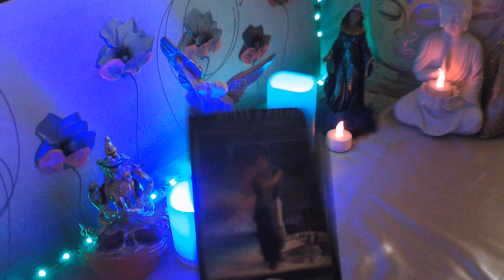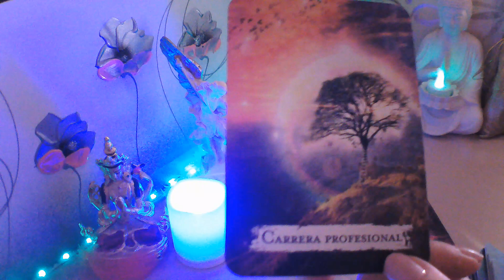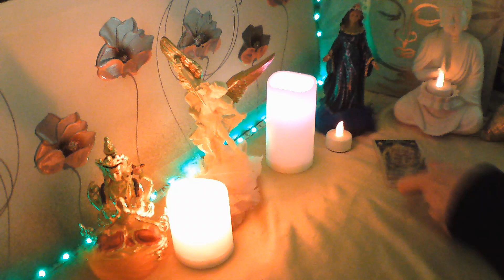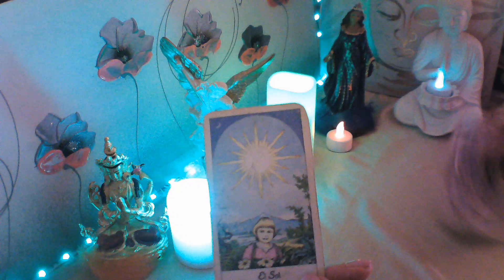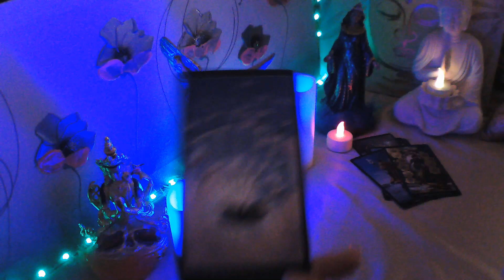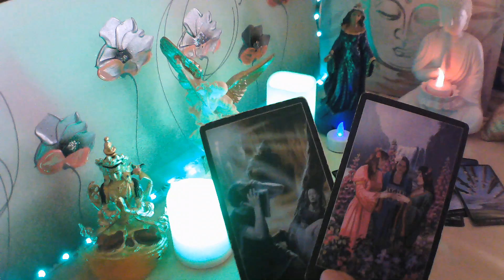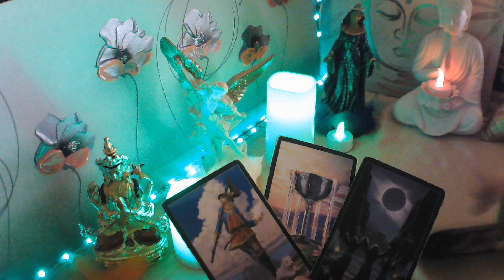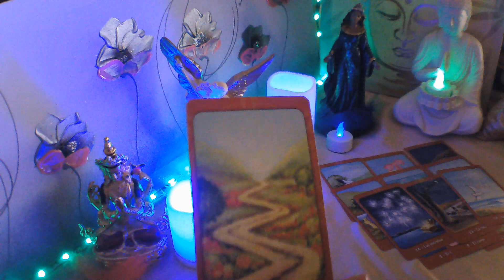CAPRICORNIO habla a través de mi👉mi regreso es inmediato💞 sigo enamorad@ jamás ame a nadie asi💋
BIENVENIDOS A MI CANAL, TE INVITO A QUE ME REGALES UN LIKE, TE SUSCRIBAS Y COMPARTAS MIS VIDEOS, ACTIVA CAMPANITA EN CADA VIDEO PARA QUE TE LLEGUEN TODOS, ESTE VIDEO ES PARA MAYORES DE 18 AÑOS Y ESTA PROTEGIDO POR MIS DERECHOS DE AUTOR, NO ESTOY HACIENDO CONSULTAS AHORA, TAMPOCO HAGO TRABAJOS DE MAGIA A NADIE, TENER CUIDADO NO OS DEJEIS ENGAÑAR POR PERSONAS QUE INTENTEN PASARSE POR MI, UN MILLON DE GRACIAS A TODOS MIS SUSCRIPTORES, UN ENORME ABRAZO DE LUZ Y BENDICIONES.